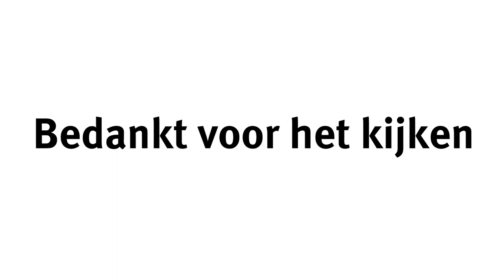Webinar: Slim en succesvol importeren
U wilt producten invoeren uit het buitenland. Hoe pakt u dit aan en waar moet u rekening mee houden? Dit webinar van Ondernemersplein.nl, Belastingdienst/Douane en de Kamer van Koophandel geeft antwoord vragen rondom importeren. Het webinar werd uitgezonden op 14 januari 2016, dit is de on-demand versie.

Deelonderwerpen in dit webinar:

00:00 Introductie
07:47 Proces importeren
08:34 Marktonderzoek
09:30 Logistiek
10:03 Invoerrechten
11:25 Goederen tijdelijk opslaan
12:49 BTW regels
15:37 Fenedex
16:38 Producteisen
18:00 Transportdocumenten per land
18:28 Voedsel import buiten EU
19:45 China import
23:14 Importplan en voorbereiding
26:14 Voedsel import binnen EU
28:50 Keurmerken product
29:49 Verantwoordelijkheid product
30:38 Douane aangifte
31:16 Transport tips kleine zendingen goederen
33:01 Producent, offerte, transportkosten
34:50 Verantwoordelijkheden importeren/incoterms (+ 53:40)
37:34 Kredietverzekeraar en voorschoot bedrag bij levering
41:00 Keuring testproduct
41:40 Maatschappelijk verantwoord ondernemen bij importeren
43:00 BTW aftrekt
43:26 E-fulfillment/webshops
44:49 Parallelimport
47:07 Importeren uit arme landen: ondersteuningsprogramma’s
48:43 Transport verzekeren
51:03 Aansprakelijkheid
53:55 Valutarisico’s
55:58 Opslag deelvrachten
58:13 Levertijden en doorloop/afhandeling

Wie zitten er aan tafel?

Ronnie Overgoor (Presentator)
Monique Ansink (Ondernemer Excellent Products)Joost Mooijweer (Ondernemer Neele-Vat Logistics)
Henk Navis (Douane)